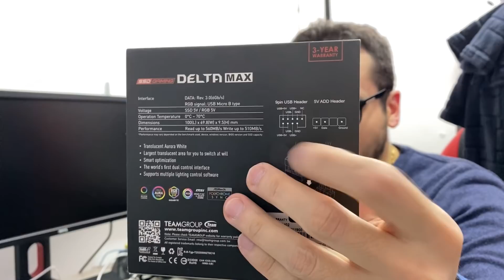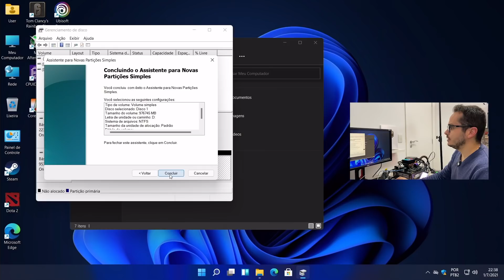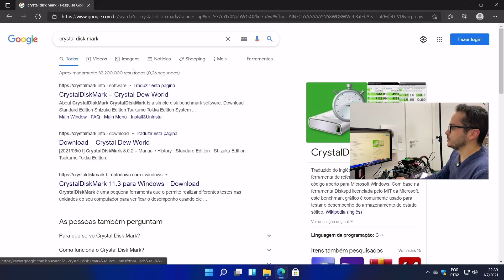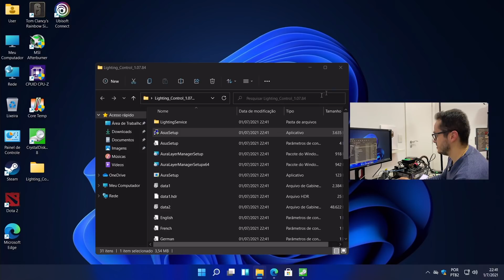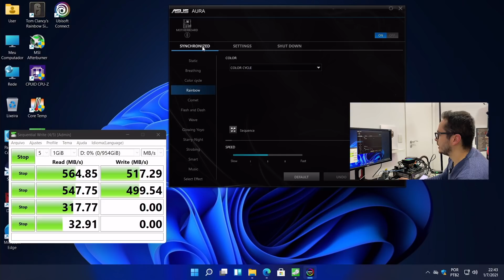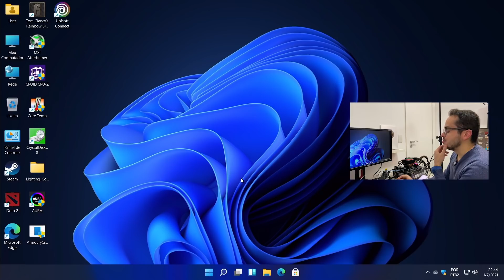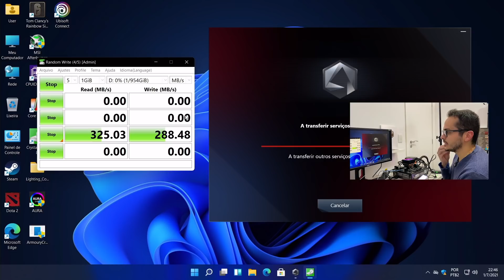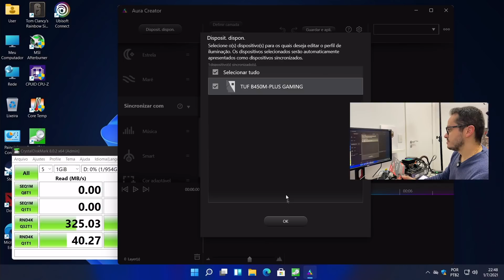SSD T-FORCE DELTA MAX BRANCO - O BELISSIMO PARA O SEU SETUP BRANCO